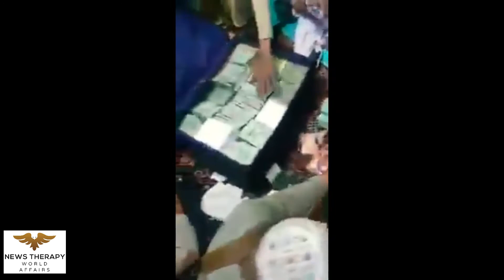Taliban found $6.5 million at Amrullah Saleh house